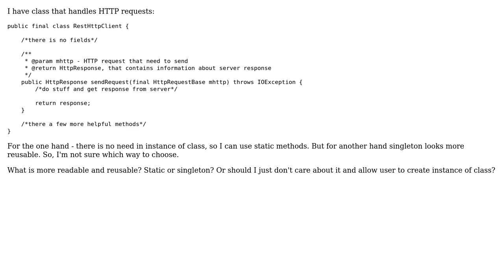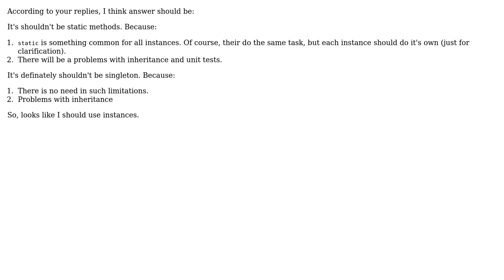Code Review: Static methods or singleton? (3 Solutions!!)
Code Review: Static methods or singleton?

With thanks & praise to God, and with thanks to the many people who have made this project possible! | Content (except music & images) licensed under CC BY-SA | Music | Images & others | With thanks to user Randy user Jamal user Dmitry Zaytsev user Den and the Stack Exchange Network Trademarks are property of their respective owners. You are responsible for your own actions.